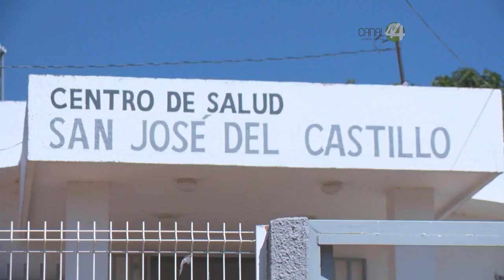Centro de Salud en Villas Guadalupe presenta necesidades básicas